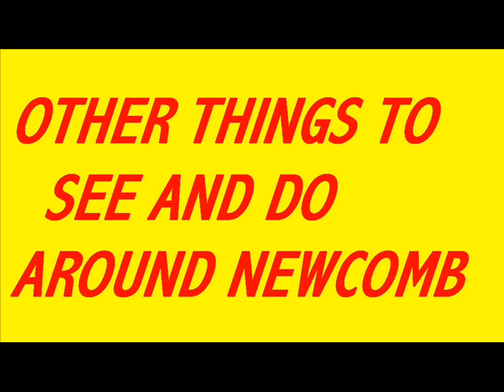Aunt Polly's B&B in the HEART of the ADIRONDACKS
This video is a snapshot of a small but beautiful community called Newcomb, NY.
for rates and other beautiful pictures. Newcomb is the location of TEDDY ROOSENVELT DAY.
Come celebrate with us on Sept 5th -7th.
The event includes, free horse and wagon rides and lectures/demonstrations and a craft fair.

Other events are.
July 5th Lions Club chicken BBQ
July 19th  Town Wide Garage Sale
July 26th  volunteer fire department steak roast and parade
August 3rd  Newcomb Day
August 16th  North Country Challenge
Sanctions Canoe Race
November 22, 23  Holiday Fair

3 Hudson River Road

. Or write:
Newcomb Chamber of Commerce
Box 222